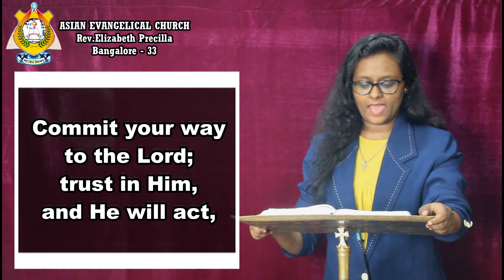THE WORD OF GOD FOR YOU TODAY 18-10-2022 ( TAMIL /ENGLISH) *WE PREACH CHRIST THE KING OF GLORY* AMEN